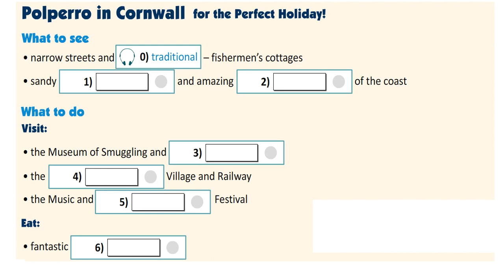EXCEL 8 for Kaz M7c / Ex.5 p.81 / Listen & Complete the Gaps